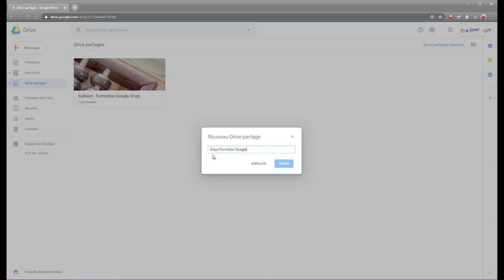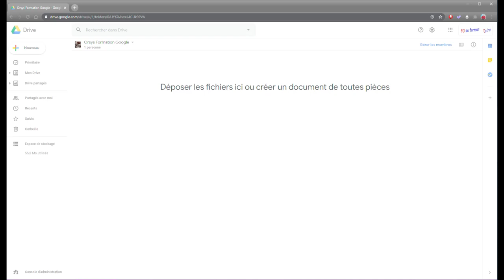Création d'un Drive partagé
Voici une vidéo courte pour vous aider rapidement à créer un drive partagé dans Google Workspace